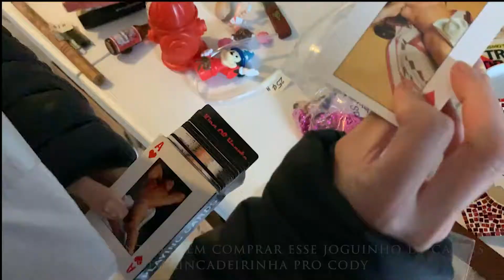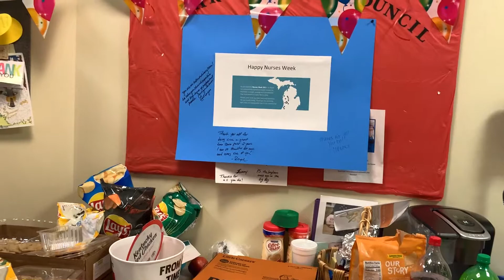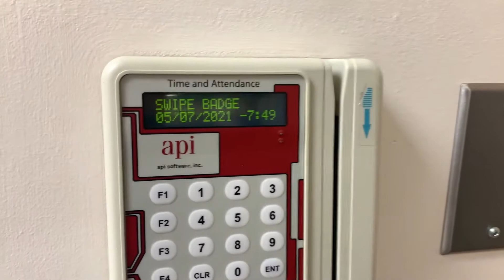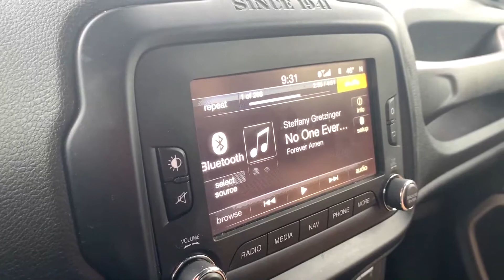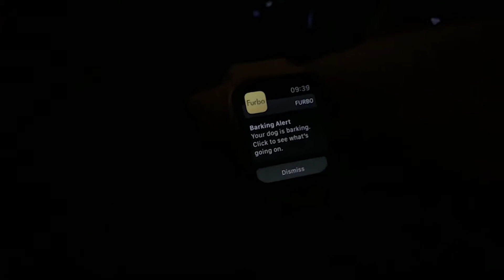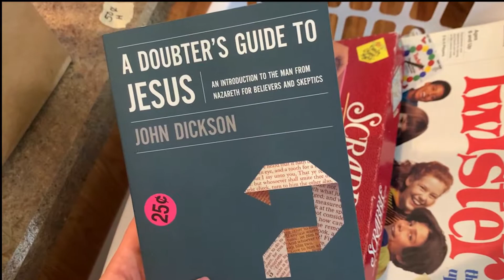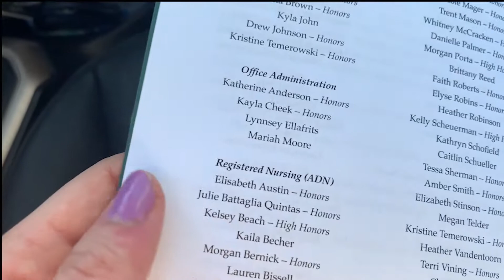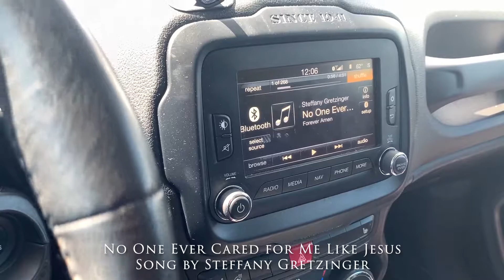Vlog: Formatura nos EUA + os famosos Garage/Yard Sales | Julie Battaglia Quintas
Vem acompanhar a minha formatura da faculdade e um passeio pelas yard/garage sales daqui!
Me segue no Insta para acompanhar minha rotina mais de perto! ✨